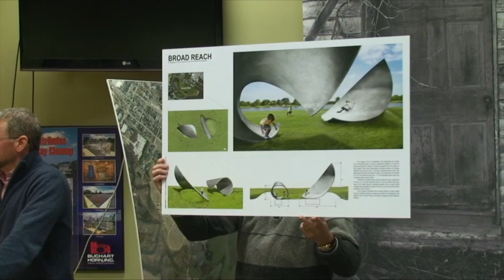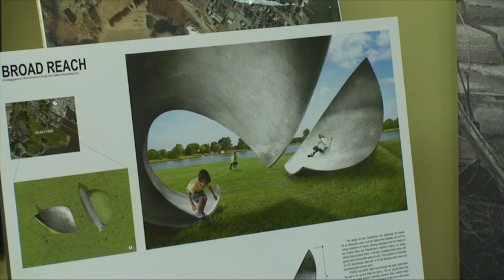Sculptor David Hess's Design Selected for First Public Art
A first step for Chestertown’s Public Arts Master Plan was achieved on Tuesday with a jury selected sculpture design by esteemed Baltimore artist David Hess.